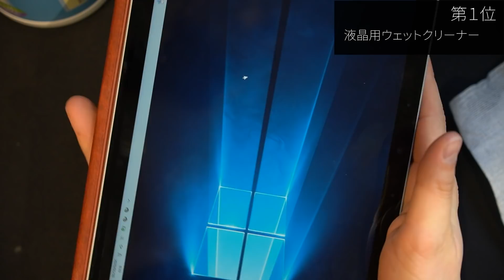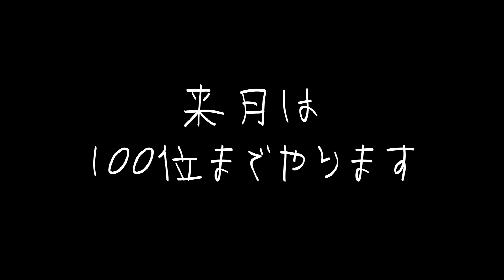【2020年5月版】今月の使って良かった物ランキング！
第三位
惜しくもランク外①
第二位
惜しくもランク外②

【今日の一言】
今月時間たつの早すぎて10日くらいに感じたw

■目次
00:00 オープニング
00:46 第三位
02:50 惜しくもランク外①
04:54 第二位
07:04 惜しくもランク外②
10:20 第一位
12:28 エンディング

（お仕事依頼・その他仕事関係・知り合い以外からのDMは基本的に返信しておりませんのでご了承ください）
■さっさんのガジェットレビューブログ「さっさん部ログ」↓

---撮影機材---
カメラ SONY α6600
アクションカム DJI Osmo Action
ドローン：Mavic 2 Pro
カメラ用マイク MKE 600

マイク AT2020